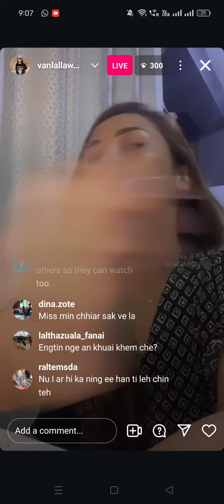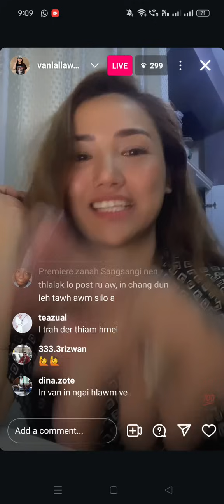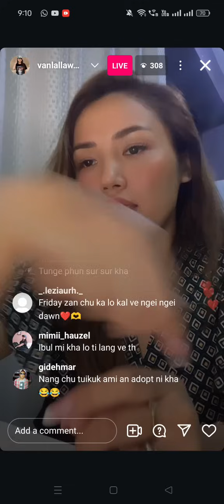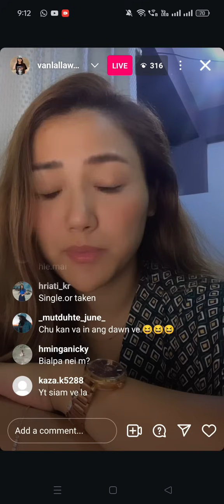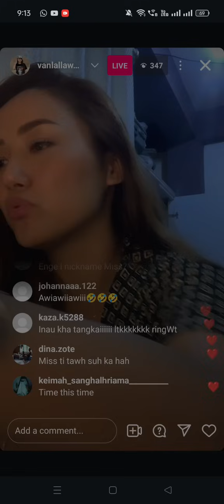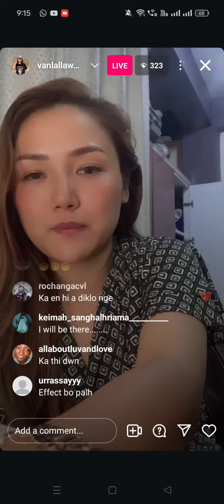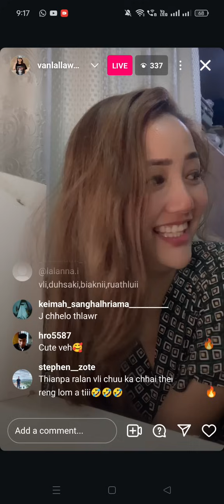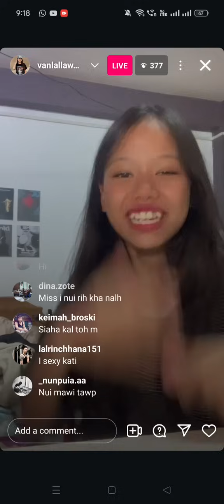Mizo Actress chhelo Vanlallawmawmi IG LIVE thar ber chu le !!